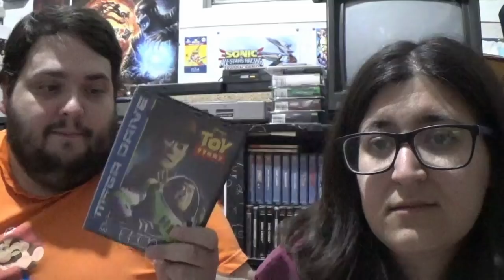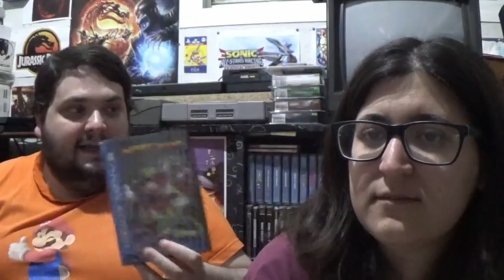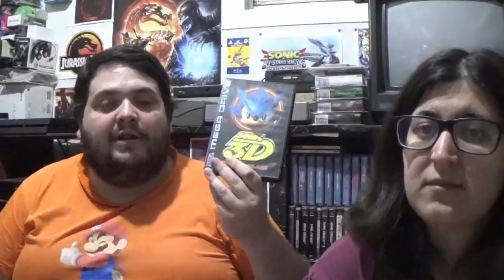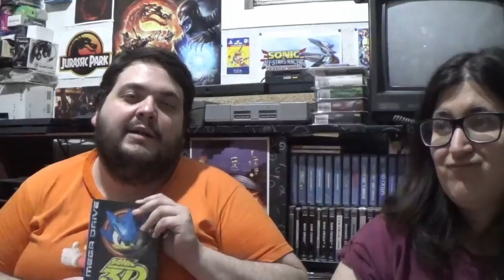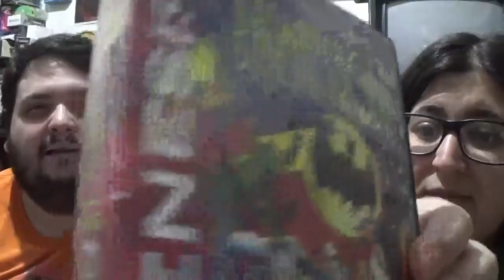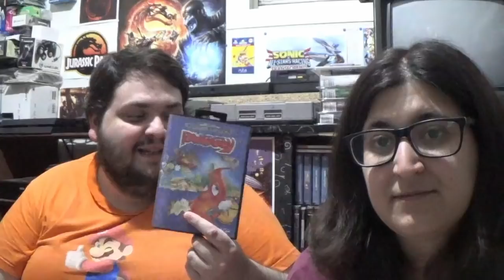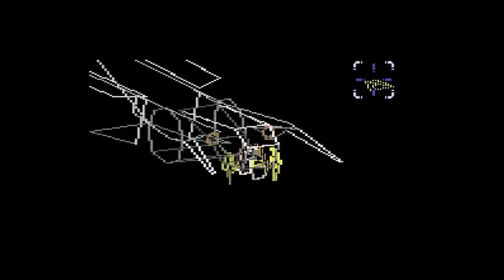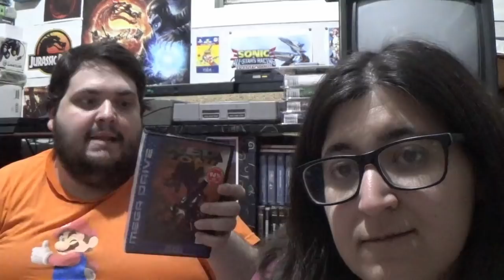Los 10 juegos mas brutos de Mega Drive - La opinion de RACCAR y Ash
En todo catálogo de una consola encontramos juegos que explotan especialmente el hardware de la misma, ya sea por unos motivos o por otros. Hoy daremos un repaso a esos juegos que sacan a la 16 bits de SEGA todo su jugo.